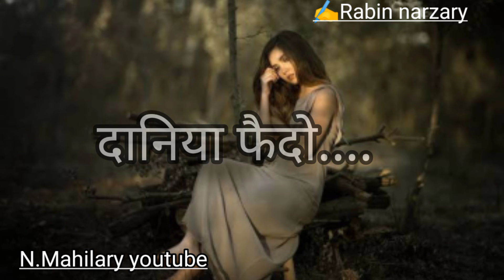new Bodo sed shayari heart touching watsapp status Bodosed line brekup status#bodostatus